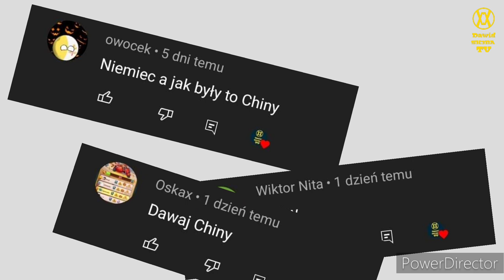Ewolucja Historia - Flaga Chin🇨🇳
🔴Opis🔴
Cześć! Witajcie w serii ewolucja historia na moim kanale! Dziś wam pokaże jak  jak się zmieniała flaga Chin przestrzeni lat. Jeśli masz pomysł na kolejny odcinek z tej serii to napisz w komentarzu! Zapraszam do oglądania!

⚫️Montaż: Kolega